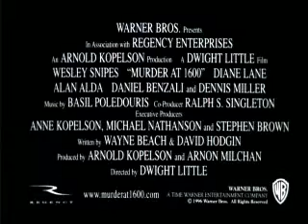Murder at 1600 Trailer